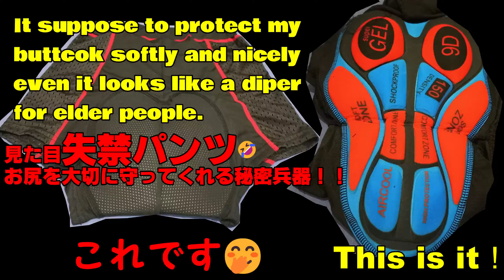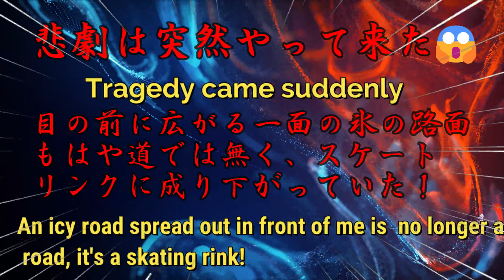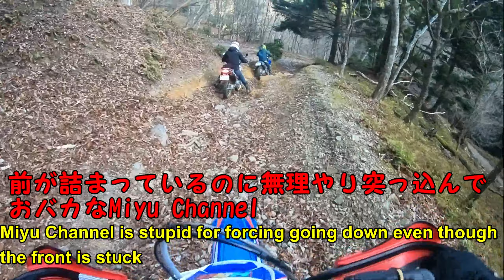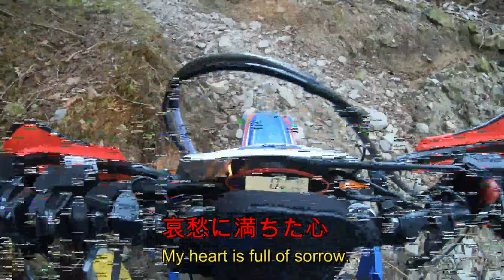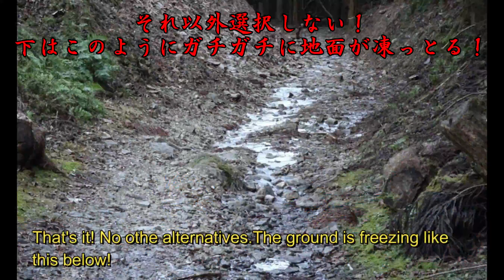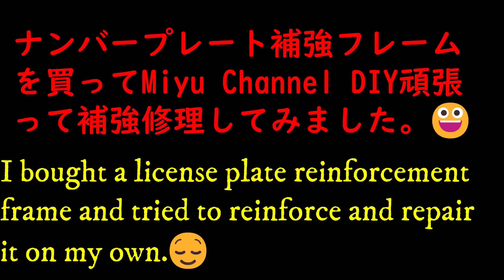【X trainer またやらかしたがお尻だけは優しく守れたその秘密とは】Bashing X trainer again but what is the secret of my butt?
あけおめオフロード今年も控え目、安全に楽しみたいと思います。Happy New Year Enjoy Off Road with safe and good manner.